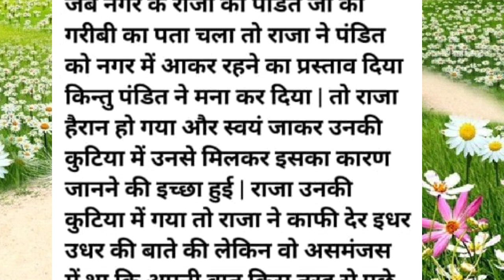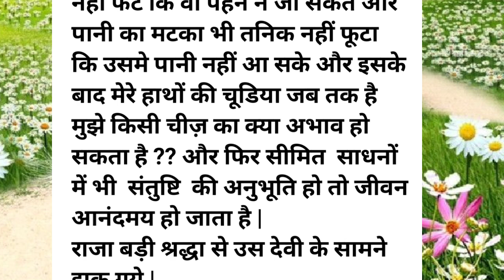Moral Story।संतुष्टि का धन।moralstories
moral story।संतुष्टि का धन।

your query-
Moral+Story
संतुष्टि+का+धन
 heart touching moral story.
Suvichar
 Emotional Heart Touching Story
 Motivational Story
Moral Story Hindi
Sacchi Kahani
 Emotional Story
 Heart Touching Story
 Emotional Stories
Lessonable Story
 Moral Story Hindi
 Hindi Kahani
 Hindi Kahaniyan
Kahani
Moral Stories
 Hindi Story
 Sacchi Kahani
 Sacchi Kahaniyan
 Sadabahar Sacchi Kahaniyan
 rochak Kahaniyan
 Manohar Kahaniyan
Romantic Story
life story
 True Story
 motivational Story
Suvichar